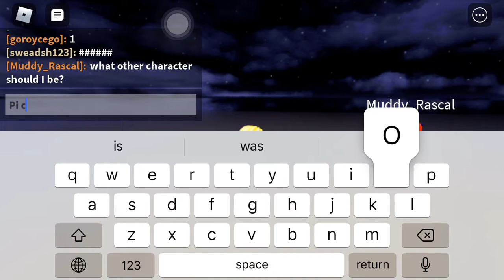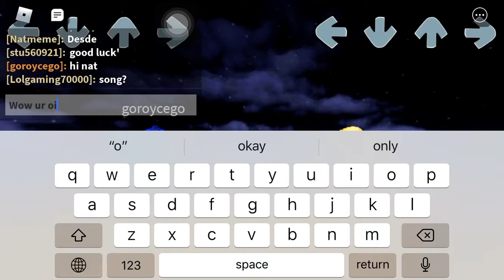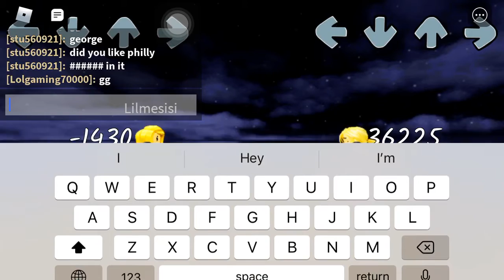Playing FNF again:)